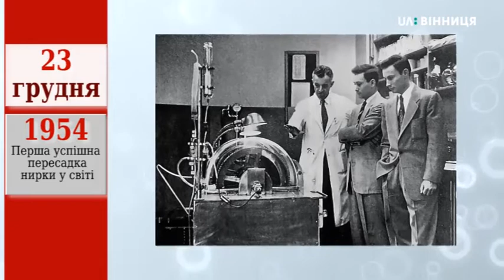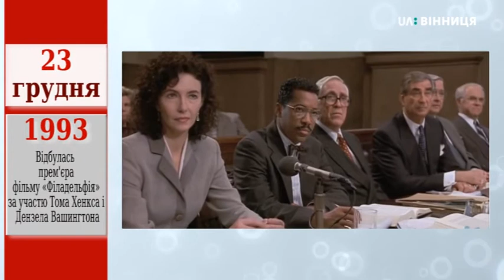Цей день в історії: 23 грудня